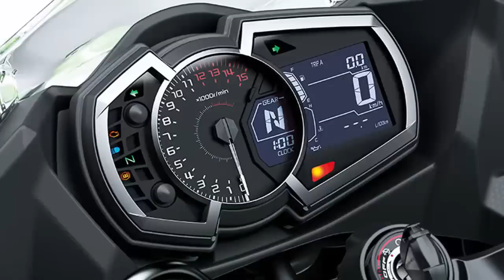Kawasaki NINJA 400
Cadastre-se no Meliuz através deste link e ganhe R$10,00 em bônus, o Meliuz devolve até 4% do valor da compra no AliExpress e em lojas parceiras:

Ajude a impulsionar este canal, seja um Padrinho ou Madrinha! Acesse o